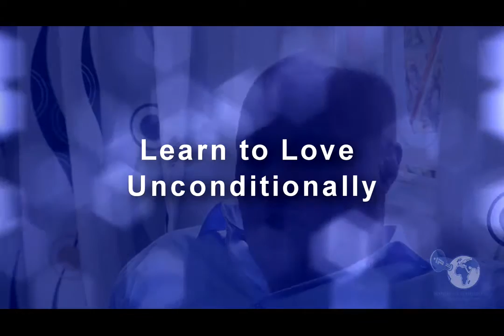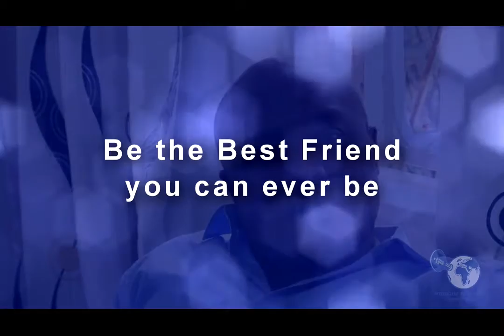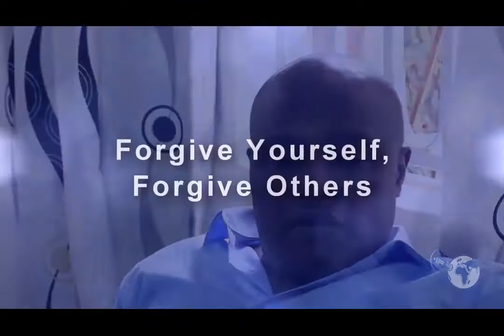Weekend thought 2